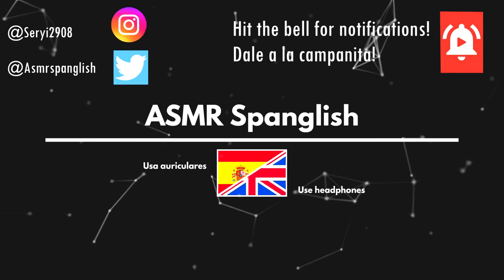ASMR one CLICK and SLEEP 💤👂 (whispers for relax and mouth sounds)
Hi Spangliards! How are you doing today? In today's video we have an ASMR one click and sleep ,with just one click im gonna make you relax with my whispers and mouth sounds! some guided relaxation and good words for make you enjoy with a nice relaxation! Hope you like the triggers! have a nice tingles :)

Hola Spangliards! Como estáis hoy? espero que bien. En el video de hoy tenemos ASMR one click and sleep , con tan solo un click voy a hacer que te relajes con mis susurros y sonidos de boca, habrá una pequeña relajación guiada y buenas palabras para ayudar a que te relajes más. Espero que os gusten estos triggers y os den muchas tingles!!